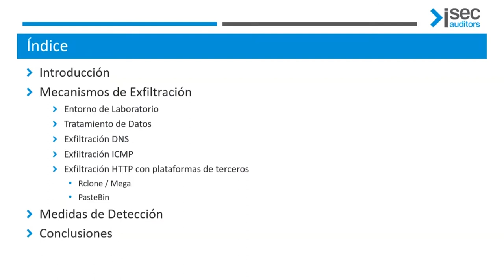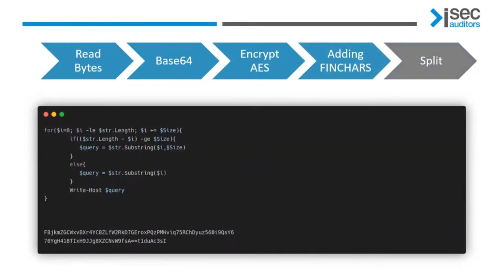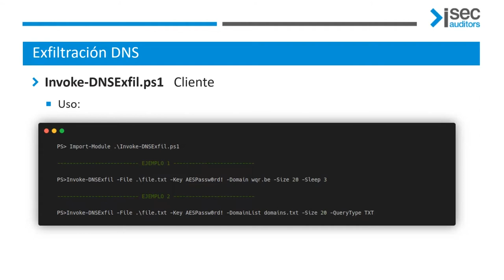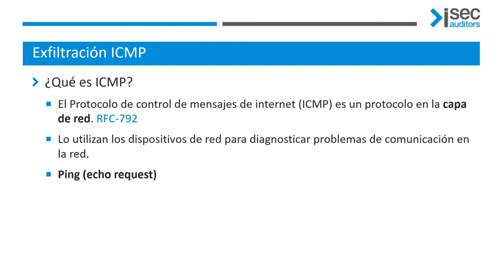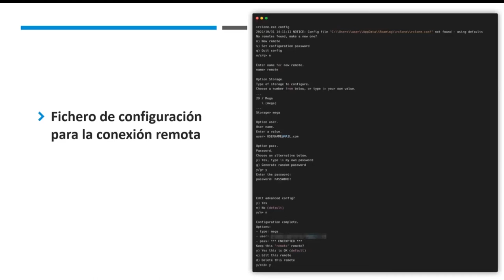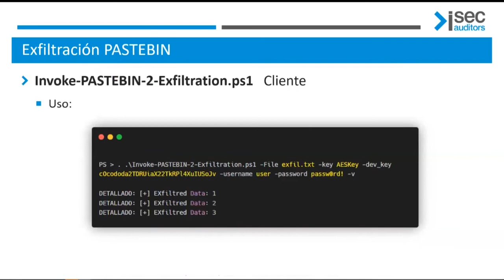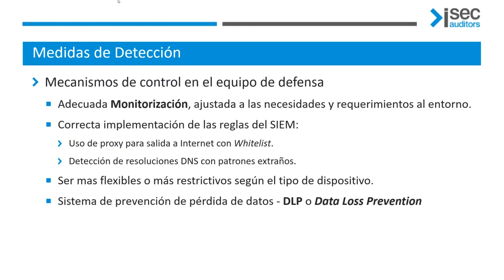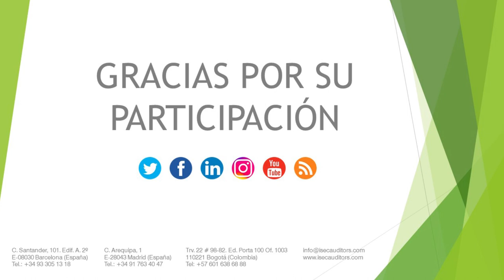Exfiltración de datos, uno o varios puntos ciegos de seguridad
¿Sabes qué es la exfiltración de datos? Se trata de uno de los fines más comunes dentro del hacking para conseguir una gran remuneración por parte de los ciberdelincuentes.

¿Quieres saber identificar si tu empresa está sufriendo filtración de datos sensibles? ¿Crees que tus empleados pueden estar exfiltrando datos?